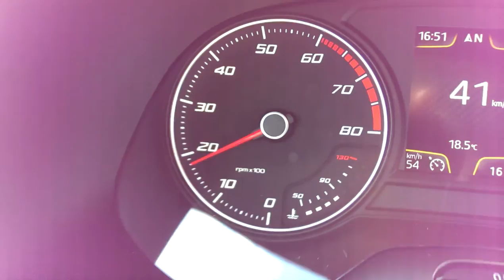DSG 7 clutch slip?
Dry clutch DSG slipping?